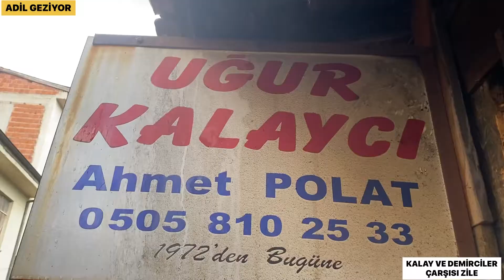ZİLE KALAY VE DEMİRCİLER ÇARŞISI SON VE BABADAN OĞULA GEÇEN MESLEKLER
Unutulmaya yüz tutmuş bazı mesleklerimiz ve babadan oğula geçen meslekler